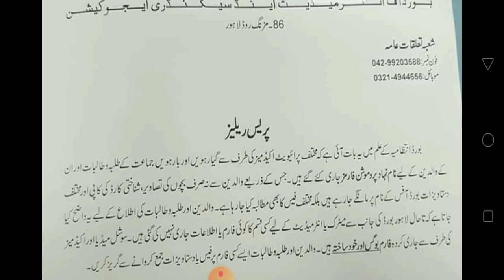All Punjab Boards Announcement for Students and Parents||World of Knowledge INQ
In this vidio ,there is an important announcement for students and parents both.